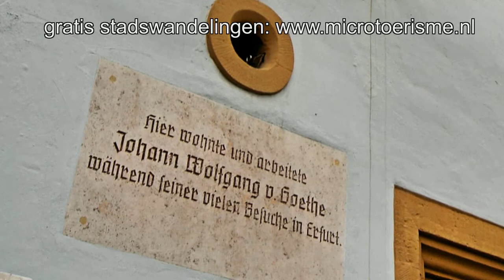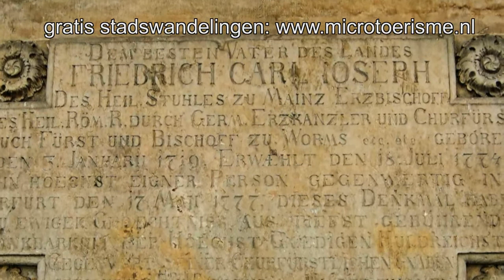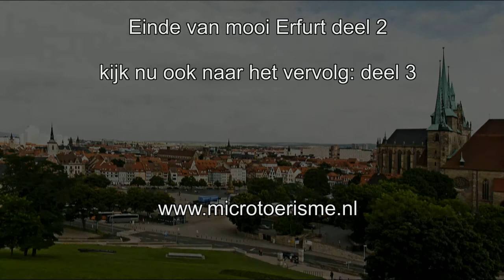InZicht: Erfurt deel 2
Een virtuele stadswandeling door Erfurt. Vervolg op deel 1. Van de Anger langs de Staatskanselarij, de Domplatz en de Domheuvel naar de Citadel. Aangeboden door de Stichting Microtoerisme InZicht